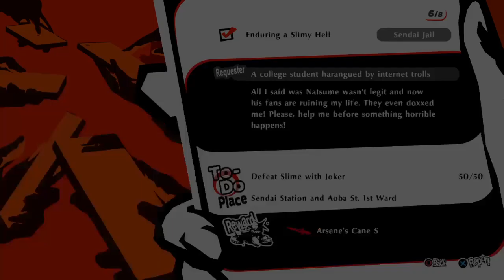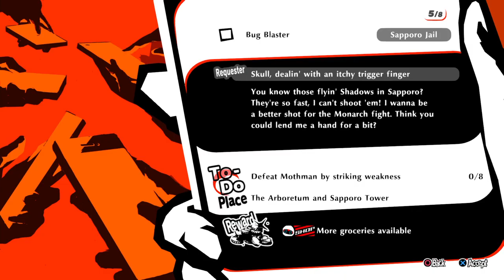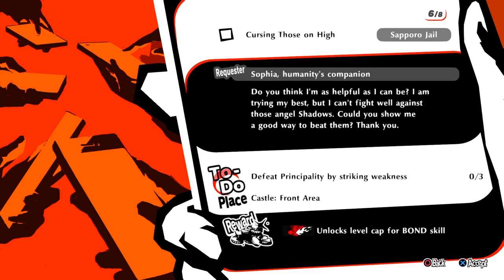Persona 5 Strikers - Part 12 (A Year Without Joker Claus)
Stream created on 7/6/22

I'm too much